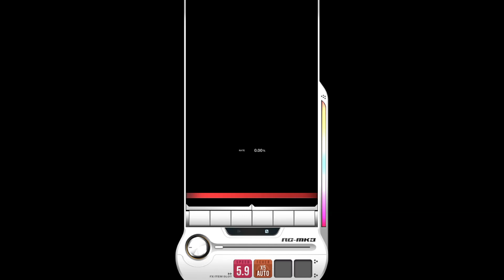【DJMAX RESPECT V】 Real Over Drive 8B SC 100% (Lv. 11)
DJMAX RESPECT V - Emotional Sense DLC Pack